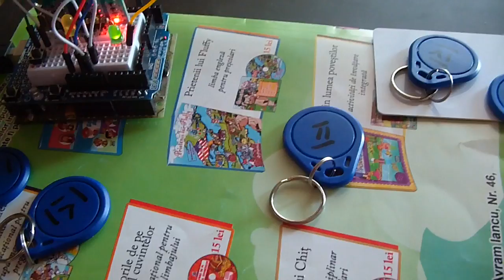sistem acces cu card RFID si memorare date in eeprom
se sterg intai datele cardurilor cu acces de pana acum si se memoreaza cardurile care permit accesul